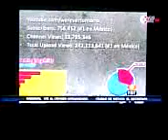WEREVERTUMORRO EN NOTICIAS :)